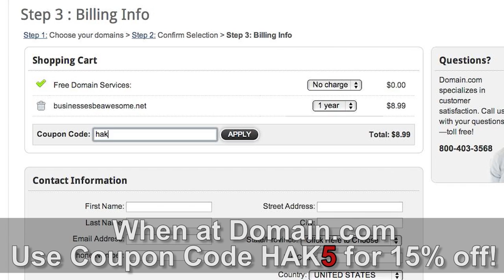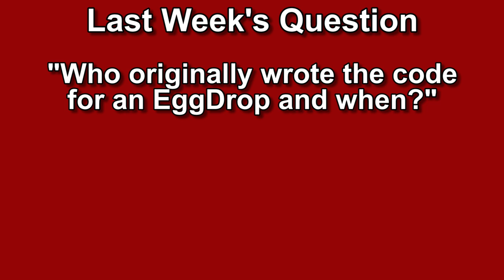Single Wheel Mircocycles, Hak5 1422.1 - Hack Across America 2013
Hak5 -- Cyber Security Education, Inspiration, News & Community since 2005:
Ryno Motors
Tony Ozrelic and David Combe talk with Darren about rynomotors.com

An easy file sharing alternative, Ryno Motor's Microcycle, and Satellite tech with Ryan from Ocens. All that and more this time on Hak5!